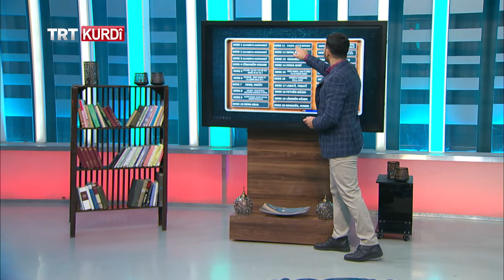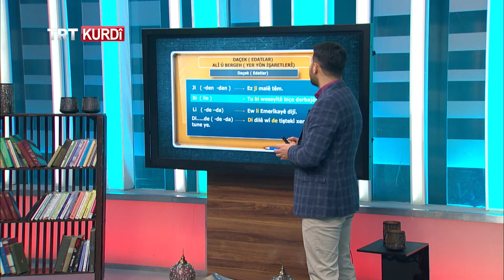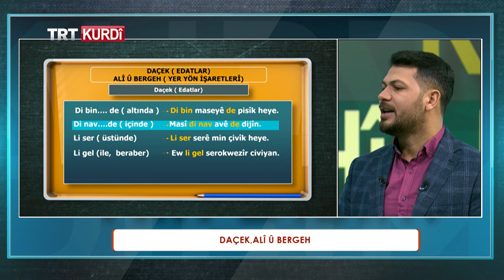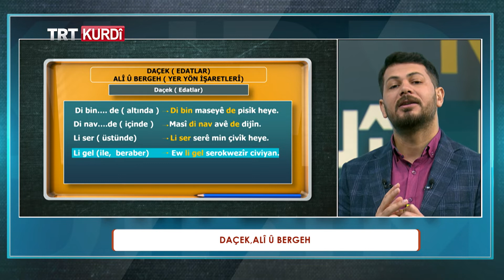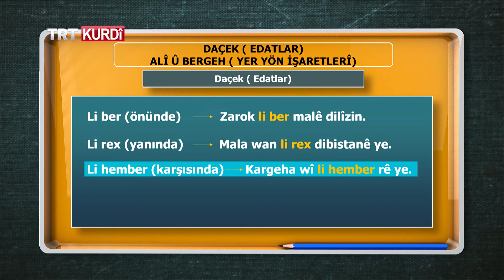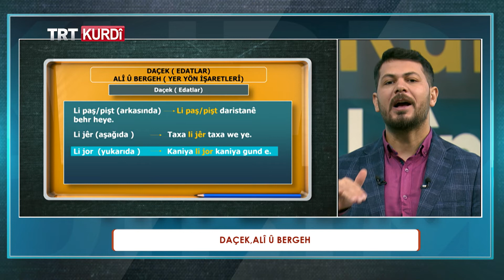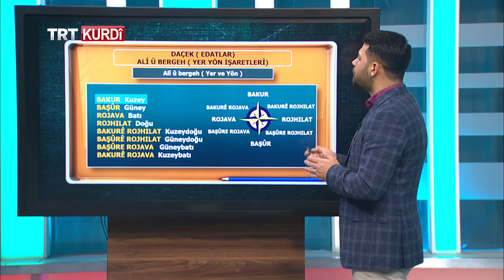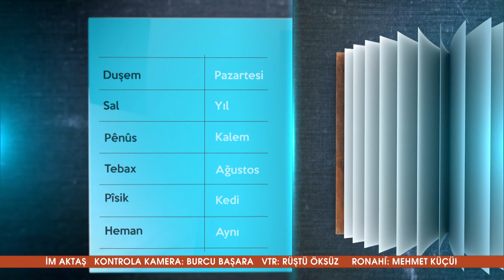KURDÎ HÎN DIBIM (KÜRTÇE ÖĞRENİYORUM LATİNCE) BEŞA 11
Bernameya Kurdî Hîn Dibim (Kürtçe Öğreniyorum) ya bi tîpên Latînî, bi pêşkêşvaniya Nesim Güren, her hefte rojên Şemî û Yekşemê di saet 18:25an de tê ser ekrana TRTKURDî'yê.

Mijara vê beşê “daçek alî û bargeh” bû.